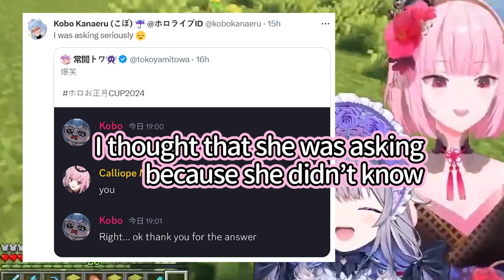Biboo and Calli talks about that discord interaction with Kobo about the tournament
Sauces~